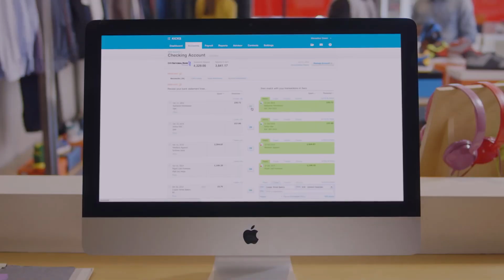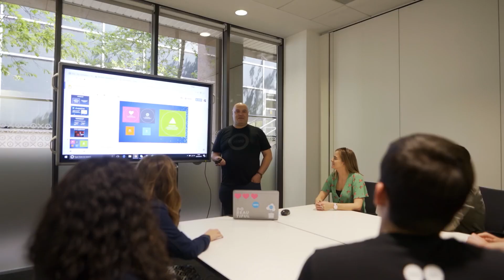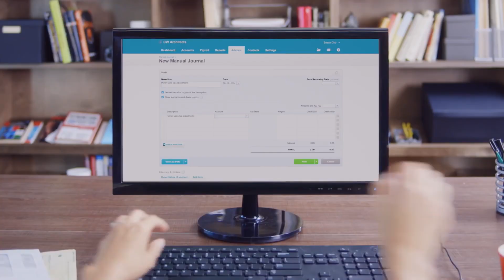Scaling Customer Engagement While Empowering Agent Value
Discover how Xero was able to improve the service and support experience for both customers and agents alike using Coveo AI-powered search and recommendations technology. Airdre Knox, Nigel Piper, and Ben Gilmore discuss how delivering relevant content at scale has empowered customers to self-serve and agents to do more within their roles.